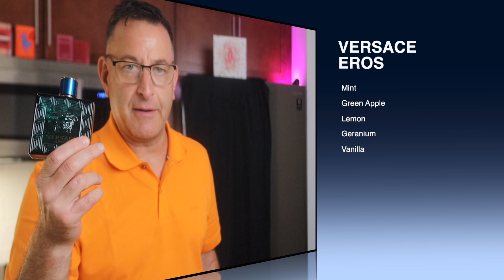CHEAP FRAGRANCES THAT GET HATE BECAUSE THEY SMELL RICH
INVICtUS AQUA
igh End Niche Stuff for Less:
9pm 15 HOURS LIKE ULTRA MALE
Platinum Shade Newest Pineapple Killer
ANFAR AMBER DE ORIENT BEAST MODE (MFK OUD SATIN) 16 Hours
Afnan Rare Carbon BEST OMBRE LEATHER CLONE

Drink This Juice Daily Energy, Focus, 1g sugar, no caffeine, Organic,
High Alkalinity
Alkaline Is Good

My Sunglasses
MY AMAZING AMAZON SHOP